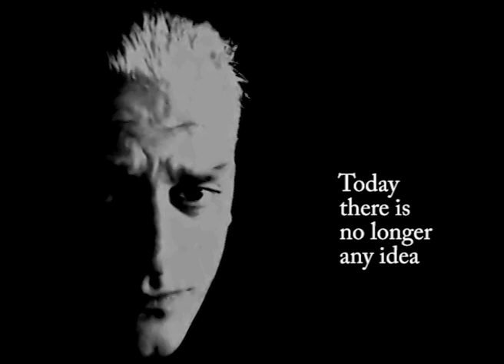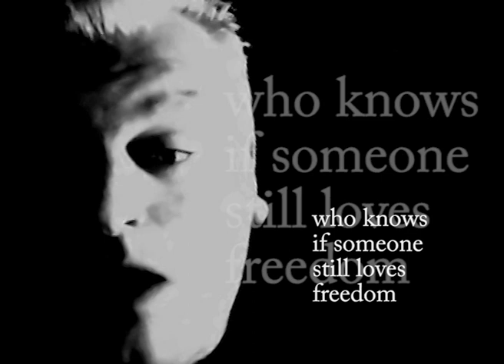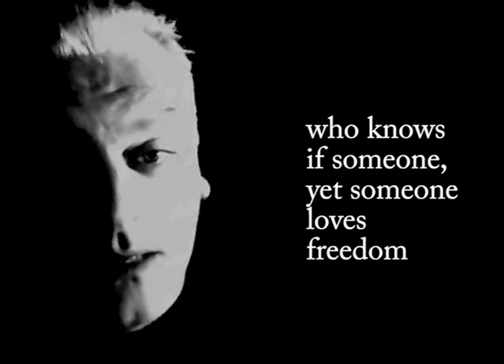il giardino degli eroi / in the garden of heroes - Feat. Virgilio Papini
il giardino degli eroi, sottotitoli in inglese.

una canzone di Papini & Galuppi, tratta dal disco "Occidente".

voce musica e arrangiamento di dr.franz
testo e seconda voce Virgilio Papini